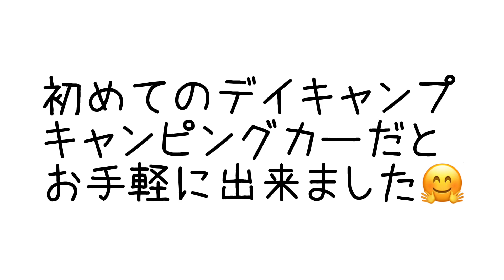はじめてのデイキャンプ！京都府笠置キャンプ場【キャンピングカーで柴犬と行く】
京都府相楽郡笠置町にある笠置キャンプ場へデイキャンプしに行ってきました

【Go with a camper van and Shiba Inu】
Kyoto Trip
first day camp